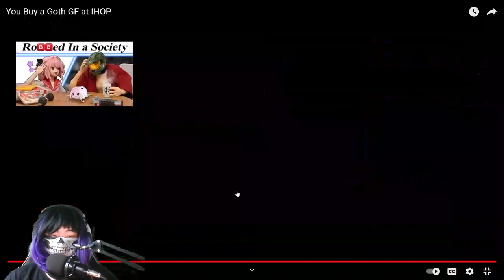HIS GONNA SCRAMBLE HIS BUSSY!!! - Reacting to pantsahat | You Buy a Goth GF at IHOP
Please don't scramble my eggs and sausages

Tags

––– ♪♫ Artists' Links ♫♪ –––